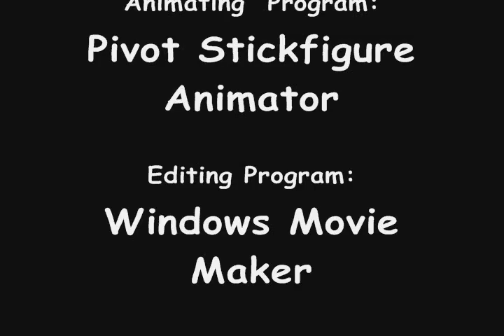Pivot Pistol Test